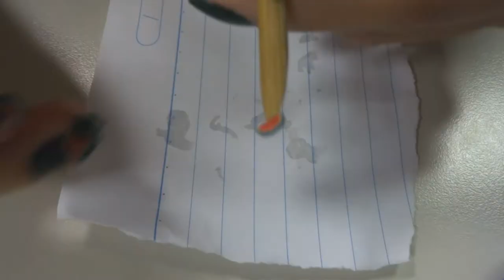Unhas de Melancia - Decorando as unhas com fimos